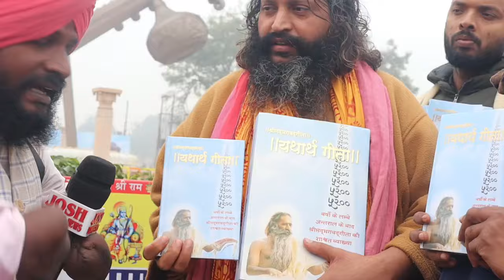Shri Ram Janki ayodhya:अयोध्या मेंयथार्थ गीता महाराज जी पेन ड्राइव और गीता फ्री